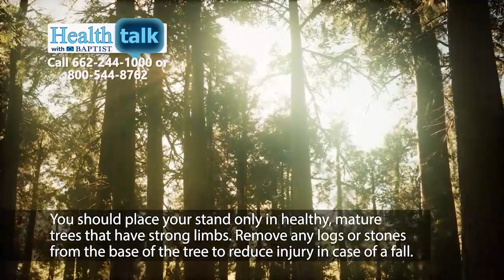Health Talk (Richardson-Hunting Safety #1) - 12/05/22